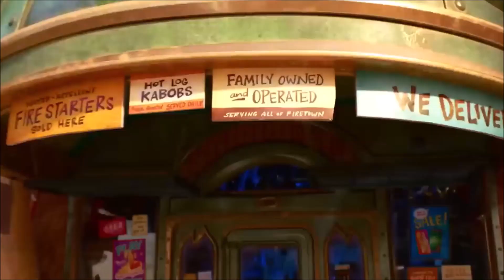Elemental 2023: FUNNIEST & Most HILARIOUS Moments l Disney l Pixar MOVIE CLIPS l WADE & EMBER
Elemental is a 2023 American computer-animated comedy-drama film produced by Pixar Animation Studios and released by Walt Disney Pictures. The film is directed by Peter Sohn, who co-wrote the screenplay with Jordan Roberts, and stars the voices of Ember (voiced by Keke Palmer), Wade (voiced by Jordan Fisher), and Ming (voiced by Jamie Foxx). The film is set in a world where people are made of different elements, and follows the story of Ember, a fiery young woman who works as a firefighter, and Wade, a water deliveryman, who must overcome their differences to save their city from a natural disaster.

The film has received mixed reviews from critics. Some have praised the film's animation, humor, and heartwarming story, while others have criticized its predictability and lack of originality.

Positives:

The animation is stunning. The film's world is brought to life in vivid detail, and the characters are expressive and lifelike.
The humor is clever and witty. The film is full of laugh-out-loud moments, and the characters' interactions are always entertaining.
The story is heartwarming and relatable. The film's message about acceptance and understanding is timely and important.
Negatives:

The film is predictable. The plot follows a familiar formula, and there are few surprises along the way.
The film lacks originality. The film's premise has been done before, and the film doesn't do much to distinguish itself from other animated films.
Overall, Elemental is a pleasant and enjoyable film. It's not the most original or groundbreaking film, but it's sure to entertain audiences of all ages. The film's animation is stunning, the humor is clever, and the story is heartwarming. If you're looking for a fun and heartwarming film to watch with your family, then Elemental is a good choice.

Here are some additional thoughts on the film:

I appreciated the film's message about acceptance and understanding. The film shows how people from different backgrounds can come together and work together, even if they don't always see eye to eye.
I also liked the film's focus on family. The film shows the importance of family and friends, and how they can help us through difficult times.
I thought the film's characters were well-developed. Ember and Wade are both likable and relatable characters, and I enjoyed watching their relationship develop.
I thought the film's humor was clever and witty. There were a lot of laugh-out-loud moments in the film, and I found myself smiling throughout.
Overall, I enjoyed Elemental. It's a fun, heartwarming, and thought-provoking film that I would recommend to families with children of all ages.